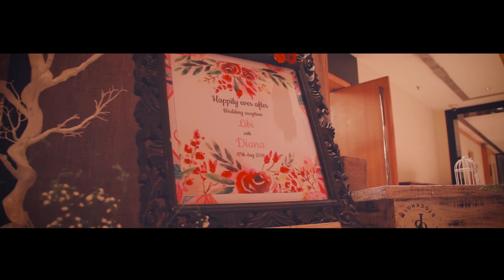Kerala Wedding Video (LIBI +Diana )SOLBROTHERS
Direction : Arunsol
Camera : Ann Prabhath ,  Gireesh (kiki)
Editing :  Neetish kichu